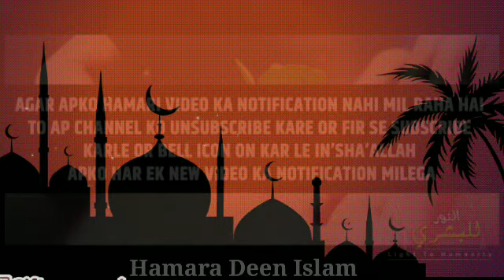Moulana Tarique Jameel |Audio heart Touching bayan